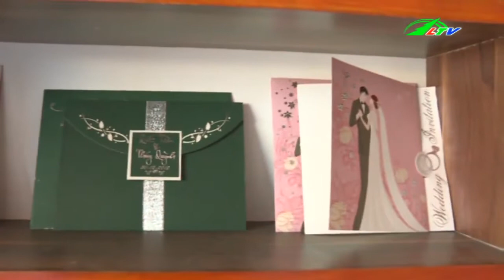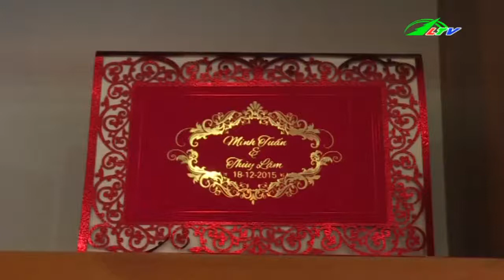Xu hướng thiệp cưới “độc, lạ” 2016 | Xã Hội Lâm Đồng TV